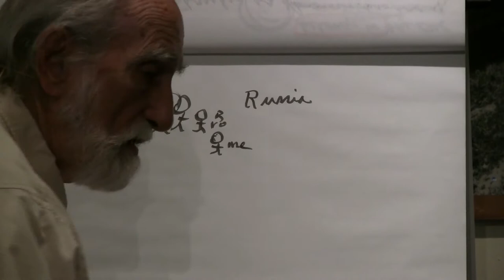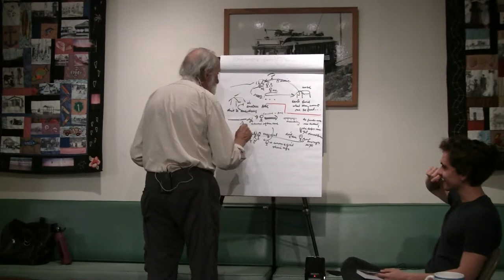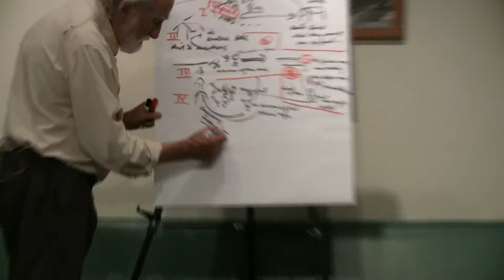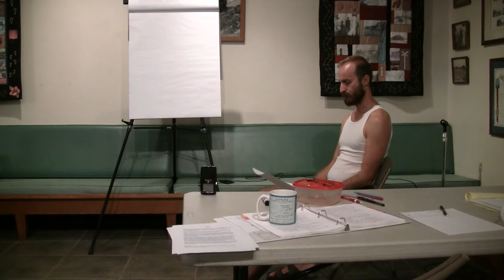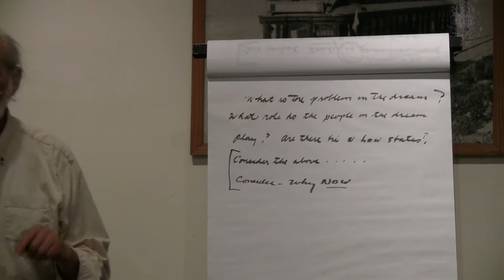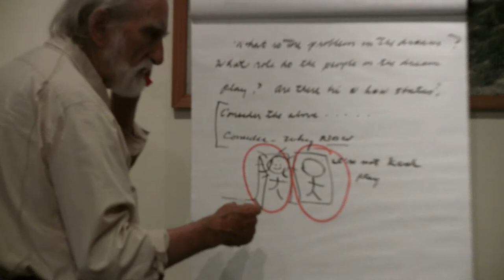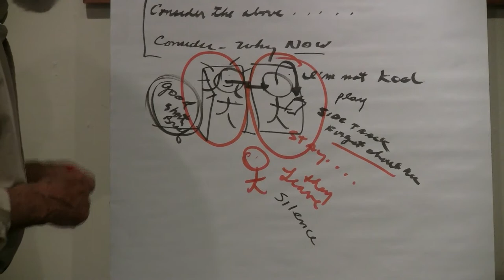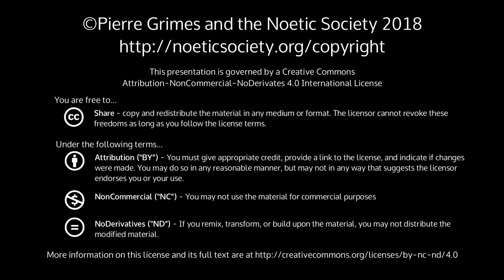2018-08-17 NSDRM - Dream Explorations: EricG, Eldar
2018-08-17 NSDRM - Dream Explorations: EricG, Eldar

{ 20180817NSDRM }

  Sections: Dream Explorations: EricG, EldarSynopsisEricG and Eldar explore their latest dreams with Pierre as midwife.Dream TextsEricG's Dream 8/15/2018 "Family Trip to Russia"My family drops me off at a hotel to have me ask for something. I go in and I don't find anything or learn anything about what they wanted me to find. I go back outside. I can't find my family, so I call my mom and she tells me she's at another hotel and they give me directions to walk there that I don't quite understand.As I'm leaving the hotel I accidentally bump into someone, and he calls me out aggressively and pushes things around to chase after me. I run. He chases me over to a pier where I run inside a building and I'm crawling in a room. He finds me. I tell him fin, do whatever you want to do to me. He doesn't hit me. I tell him I'm lost and he helps me and gives me useful directions to get where I need to go. I don't completely understand him, but I get enough to understand where I need to go. As I try to find my parents' hotel I walk into a side street with a group of young girls, kids with magical powers putting together a house over another house (with psychic powers) and they're very helpful. The leader of the girls is tough and kind. While I'm with the girls I feel and appear to also have become a girl their age. I wake up.Eldar's Dream 08/17/2018I'm in a house with people that speak only Spanish and Luca is there as well. Theseare all his friends, but I’m kind of new there. I’m the new guy. Something ishappening, like, there’s a bit a commotion, because everyone is getting ready toleave and go somewhere.There’s a moment there when I look at somebody, I think it was Luca, and there’slike that moment where you can say something to each other, but I just kind oflower my head and I don’t say something, and I keep walking.There’s a girl standing in the corridor and she’s holding a tiny dictionary, one ofthose with the blue “L” on it. It’s really tiny. I kind of jokingly make my hands liketweezers and reach for the book, you know, indicating that it’s something tiny andmicroscopic. She gives it to me and I’m like “Spanish?” I’m surprised by how quietlymy voice comes out. She says yes at the same time as I repeat myself more loudly,and she says yes again.I'm looking at it while leaning on one of the door frames and flipping through thepages. One guy walks past and says something in Spanish to someone, and I hear theword “duende” so I start looking it up. I’m flicking through and I see it but then I gotoo far and then I start flipping back the pages to find it. A guy that’s standingclose-by, starts saying something to Luca and he mentions my name and I’m like“Hm?” and I look up. As I look up, Luca says something back and then I’m kind ofwondering what’s going on and LUca is like “No no, you'll stay here.” and I’m like“Oh” It seems like the guy asked Luca something about me coming with them, butthen Luca said to me no, you'll stay here. I wanted to go with them.There was a guy there like watching me with the dictionary as if to make sure I don’ttake it. And then I was putting it down on this shelf and then took it and moved it toanother shelf and in Spanish he said something like “Like this!” and he put itinadifferent location.Reflection:There’s a sense that I’m not cool enough to hang out with them and I’m like the outsider; the new guy, the burden.More InfoPierre Grimes and Philosophical MidwiferyThe Noetic SocietyThe Pierre Grimes and the Noetic Society collection here on archive.org.